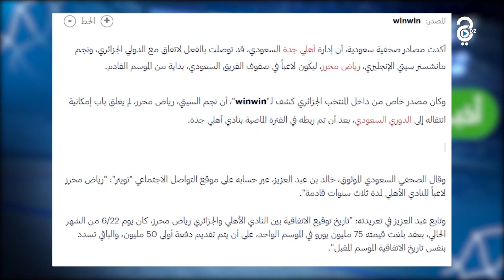تقارير إعلامية تكشف عن أن رياض محرز لم يغلق إمكانية إنتقاله إلى الأهلي